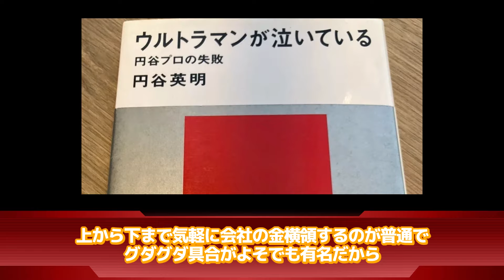【ウルトラマンゼロ】「正直二世キャラってパッとしないよね」に対するネットの反応集｜ウルトラマンゼット｜ウルトラマンジード｜ウルトラマンタイガ